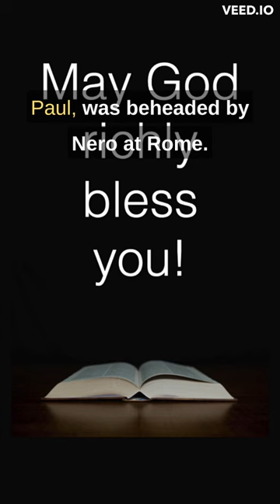Jesus apostles, 🤔 how did they die? 😱 😞 😢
All Jesus apostles suffered greatly for their faith and, in most cases, experienced violent deaths. Following descriptions are not biblical (except James the greatest) but historical based on early Christian traditions.

Peter, was crucified upside down at his request since he did not feel worthy to die in the same manner as his Lord

James son of Zebedee was beheaded by Herod about 44 AD (Acts 12:2)..

John son of Zebedee ( (not to be confused with John the Baptist) died a natural death from old age sometime after 98 AD.

Andrew was Simon Peter’s brother.  Died by crucifixion. He was bound, not nailed, to an "X-shaped" cross in the Greek city of Patras around 60 AD.

Philip said to have been tortured, impaled by iron hooks in his ankles and hung upside down to die. preaching to death 54 AD in Heliopolis, Egypt.

Bartholomew also referred to as Nathanael. Martyrdom by being skinned alive and crucified, head downward by the idolaters of Armenia

Matthew, also known as Levi, martyred about 60 AD by being staked and speared to the ground.

Thomas, martyred stabbed with spears in India.

James son of Alphaeus Martyred in his early 90's by being thrown from a pinnacle of the Temple at Jerusalem , then stoned and head bashed in with club.

Jude martyred by being beaten with a club then crucified 72AD..

Simon the Zealot martyred by crucifixion in Britain in 74AD and then sawn in half.

Matthias was stoned and beheaded at Jerusalem..

Paul was beheaded by Emperor Nero at Rome.

Music
Title: Pueri hebraeorum, vestimenta
Author: Adabo60ge
Source: Wikimedia Commons